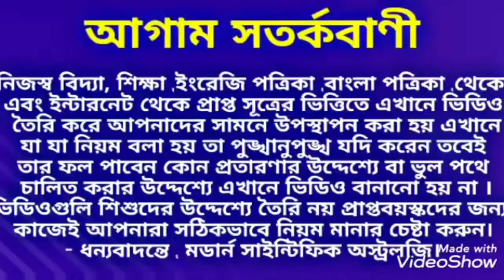পিতৃপক্ষের দিনক্ষণ 2022। Pitra Paksha Day 2022. Pitra Paksha।। পিতৃপক্ষ।।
পিতৃপক্ষের দিনক্ষণ 2022।